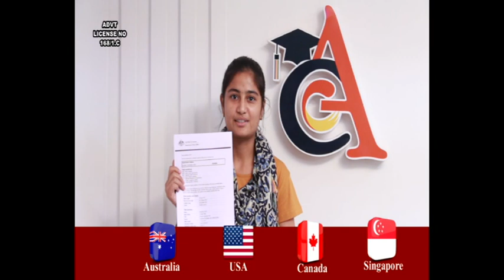Study Abroad with Education Abroad (02 Sep 2019)